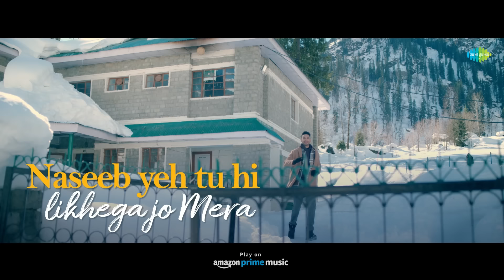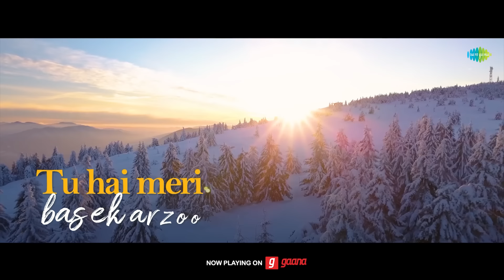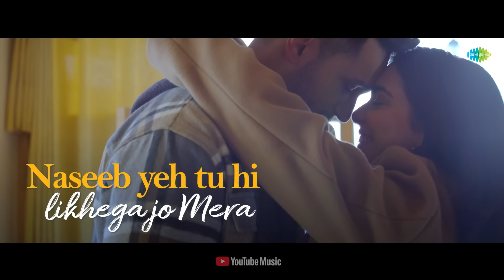Baha Le Jaa | Lyrical Video | Arjun Kanungo | Kunaal Vermaa | Aditi Sharma | New Songs 2022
Now feel the power of friendship and romance with the lyrics of "Baha Le Jaa" sung by Arjun Kanungo.

Audio Credits:

Singer/Composer/Producer: Arjun Kanungo
Lyricist: Kunaal Vermaa
Bass: Roland Fernandes
Dotara: Tapas Roy
Dholak/Tabla: Mustak Khan
Guitars: Ishan Das
Recording Supervisor: Nemo
Mix: Hanish Taneja, Martin Hollis
Master: Shadaab Rayeen
5.1 Mix: Hanish Taneja

Video Credits:

Starring: Arjun Kanungo & Aditi Sharma
Director/DOP: Robby Singh
Production House: One Mind Music
Edit & Post: Good Frog Studios
Assistant Directors: Jagteshwar Thind, Harsimran Sandhu, Sukhe Khattra & Gurlal Benipal
Line Production: Rahul
Production supervisor: Sunny Bhullar
Assistant Directors: Sunny Thind & Harsimran
Production Assistants from One Mind Music: Shivanshu Gupta, Vernith Kumar, Sarvesh Baheti
Hair and Make-Up: Jimmy H&MU

Arjun’s Team:

Arjun’s Manager: Swetha Shetty
Arjun’s Hair: Salman Khan
Assistant to Arjun: Sarvesh Baheti
Costume Designers/Stylists: Henna Akhtar
Costume Assistants for Henna: Ayushi Khatri
BTS: Manpreet Dhot

Lyrics:

Tu jo mila mujhe,
pyaar mila mera.

Khush hu main yaara,
saath mila tera.

Kitne safar ke hai baad mila,
Chaha jisse hai woh ajj mila.
Pyaar mila mera.

Yuhi rahoon,
Rahoon humesha main tera.
Naseeb yeh tu hi likhega jo, Mera.

Kaheen door tu leja,
Chalunga main tu leja.
Rahein jahan, mujhe vahan leja.

Meri hawa, Mujhe baha leja.
Yuhi rahoon, Rahoon humesha main teraaa.
Kahin door tu leja, Chalunga main tu leja.

Laboon ki dua tu hai,
Meri har aada tu hai!
Mohabbat wafa tu hai,
Dil main basa tu hai.

Khuda ki jagah tu hai.
Yahan tu, wahan tu hai!
Zamane se mujhe chura leja.

Jisse main kahu woh ho baat tu.
Mere hote na ho udaas tu.
Haasu teri aankhon se,
Jiyu teri saanson se.
Tu hai meri bas ek arzoo.

Meri lakeero main,
Naam mila tera.
Tujhe paa liya toh,
Aaram mila mera.

Meri nazar ko hai,
Khawab mila.
Chaha jisse hai woh aaj mila.
Tu jo mila mujhe pyaar mila mera.